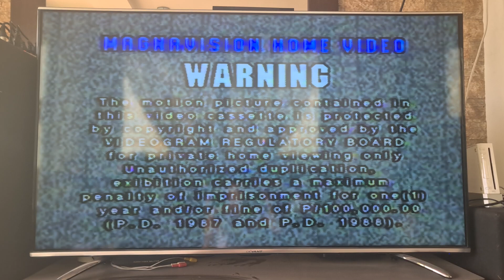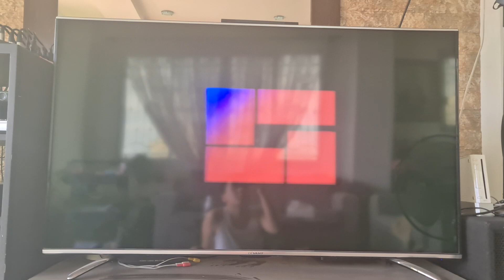Opening to High Risk 1999 VCD